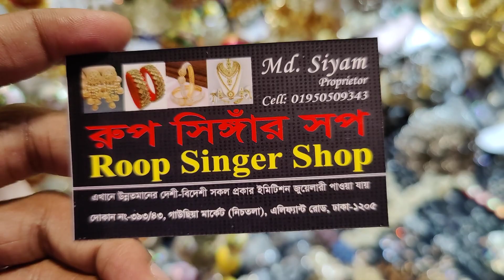নজর কারা নতুন ডিজাইন চকার সেট কিনুন / ঈদের সেরা চকার কালেকশন / new exclusive chokar collection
393/43, gausiya market, graund flor